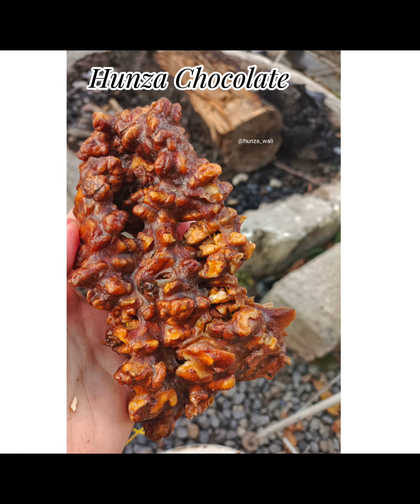Rare Food of the Hunza Valley | Secret Food for long life | Northern Pakistan | عمر درازی کا راز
Rare Food of the Hunza Valley | Secret Food for long life | Northern Pakistan
LONG LIFE FOOD in Hunza Valley - HEAVEN ON EARTH, Pakistan | Pakistani Food Tour!
RARE Pakistani Village Food!! The Mountain People of Hunza!!

Juan F
 Un Mundo Fenomenal
Worldwuan Música Relax
 Worldwuanvideos
 Hunza
 Pueblo Hunza
 Tribu Hunza
Norte de Pakistán
 Gilgit-Baltistán
 Música Sufi Pakistaní
Salud
 longevidad
Dieta vegetariana
 wakhi
 burusho
 hunzakuts
 gente sana
 frutos e hidratos de carbono
best ever food review show
 befrs team
 sonny side
 middle east country
 muslim
 hunza people
 pakistan
 pakistani food
 pakistani cuisine
 hunza valley
 gilgit pakistan
organic food
longevity
 people live long life
 where to go in pakistan
 APRICOT seed
 APRICOT
 MULIDA
GIR GIR ALOO
 CHAPSURO
 GUR-E-GIALING
MANTU
CHEESE CHAPATI
 CHICKEN NOODLE SOUL
Hunza Valley
Pakistan
hunza pakistan
 karakoram
 Mark Wiens
Pakistani food
food in Pakistan
 Asian food
long life food
 things to do in Pakistan
 walnuts
apricot oil
 Pakistan travel guide
 travel blog
travel vlog
 travel videos
Pakistan documentary
 food vlog
food videos
food travel
the hunza
 hunza
 eternal youth
 elixir of youth
 how to live 120 years
how to live longer
 pakistan
 hunza valley
diet to be young
 best anti-aging diet
 beautiful women
mysteries of pakistan
mysterious valley
 oldest person in the world
 be young at 50
hunza pakistan
 how to be immortal
 hunza valley pakistan
 karakoram highway
attabad lake
 anti aging
 hunza nagar
hithhiking pakistan
 hunza valley 4k
 hussaini bridge
 hunza food
 the valley of longevity
 young
"Chicken recipes"
"Healthy dinner recipes"
"Vegan recipes"
"Instant Pot recipes"
"Keto recipes"
"Baking recipes"
"Vegetarian recipes"
"Low-carb recipes"
Cuisines:

"Italian cuisine"
"Mexican food"
"Chinese recipes"
"Japanese dishes"
"Indian curry recipes"
"Mediterranean diet"
"Thai cuisine"
"French cooking"
"Greek dishes"
"Spanish tapas"
Dietary Preferences:

"Gluten-free recipes"
"Dairy-free desserts"
"Paleo diet tips"
"Vegetarian meal ideas"
"Vegan protein sources"
"Low-sugar snacks"
"High-protein foods"
"Keto-friendly snacks"
"Plant-based diets"
"Whole30 recipes"
Cooking Techniques:

"How to sous vide"
"Grilling tips and tricks"
"Baking for beginners"
"Knife skills tutorial"
"Crockpot cooking"
"Cast iron skillet care"
"Food preservation methods"
"Pressure cooking guide"
"Fermentation at home"
"Grilling vs. barbecuing"
Nutrition and Health:

"Calories in common foods"
"Protein-rich foods"
"Healthy fats list"
"Benefits of eating vegetables"
"Low-sodium diet tips"
"Superfoods for weight loss"
"How to read nutrition labels"
"Balanced meal planning"
"Heart-healthy recipes"
"Foods to boost the immune system"
Food and Culture:

"Traditional American dishes"
"Famous French desserts"
"Japanese street food"
"Mexican street tacos"
"Italian pasta history"
"Indian street food"
"Cultural food festivals"
"Regional Italian cuisines"
"Chinese New Year foods"
"Ramadan recipes"
Specific Ingredients:

"Avocado recipes"
"How to cook quinoa"
"Uses for coconut oil"
"Healthy salmon dishes"
"Cooking with tofu"
"Recipes using sweet potatoes"
"Creative uses for kale"
"Benefits of chia seeds"
"Mushroom-based recipes"
"Cooking with butternut squash"
Restaurant and Dining:

"Best pizza places near me"
"Michelin-star restaurants"
"Budget-friendly dining tips"
"Food delivery services"
"Romantic dinner ideas"
"Top sushi restaurants"
"Family-friendly restaurants"
"Brunch spots in [city]"
"Healthy eating out options"
"Restaurant reviews and ratings"
Food and Cooking Equipment:

"Best blender for smoothies"
"Kitchen gadgets you need"
"Essential cooking utensils"
"How to use a rice cooker"
"Choosing a quality chef's knife"
"Instant Pot accessories"
"Cookware material comparisons"
"Baking essentials checklist"
"Grill maintenance tips"
"Coffee brewing methods"